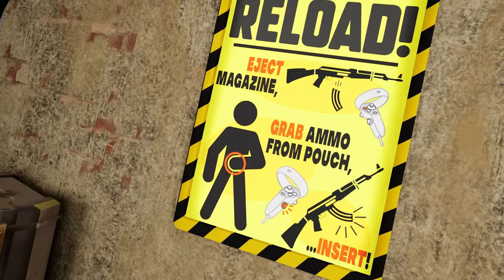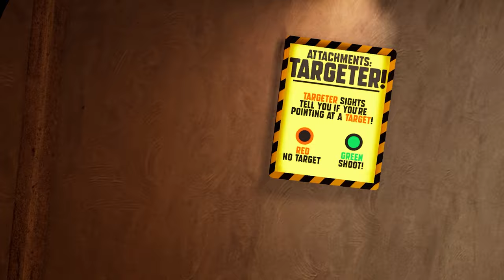Serious Sam x Borderlands? - Gambit VR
this game is for me like Serious Sam had a baby with Borderlands and this baby uncle is Counter Strike :D